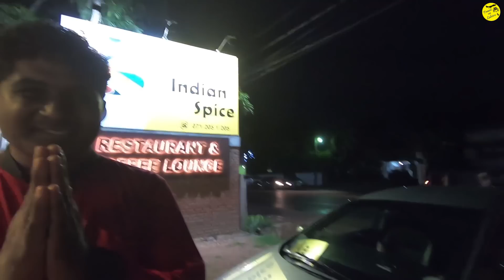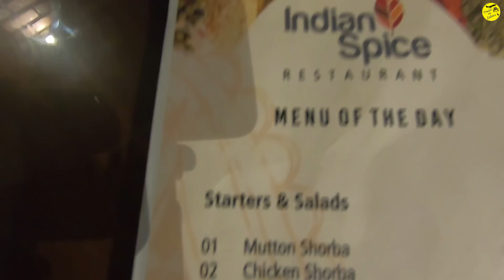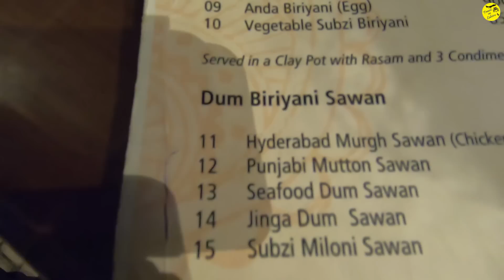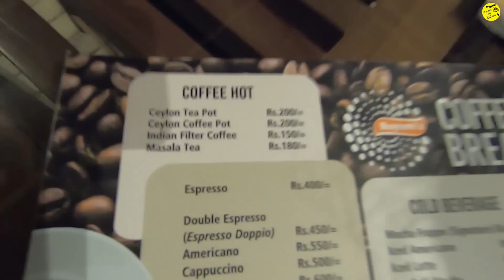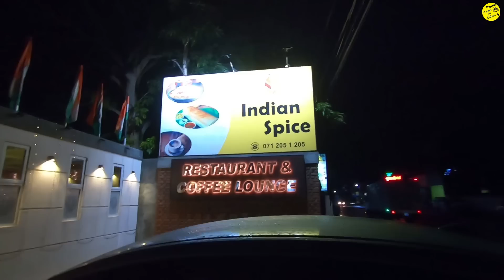සුපිරිම Indian Food කනවනම් මෙන්න Indian Spice ඇවිල්ලම බලන්න😍ඕනම Indian Food මෙතනින් Try කරන්න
Indian Food නම් සුපිරි රසට කෑවා Indian Spice එකෙන්